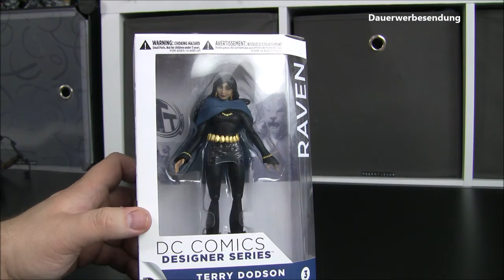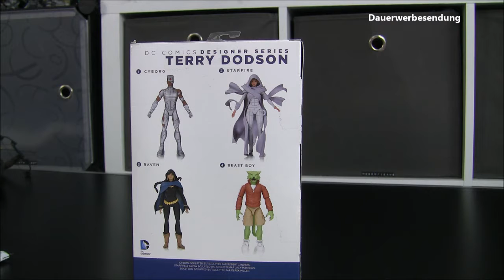TITANS RAVEN - DC Designer Series Figuren Review #9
Raven dürfte den meisten aus der serie teen titans oder titans von netflix bekannt sein.hier die designerseries raven.

Unboxings – Reviews – Kritiken – Vlogs – Nerd Stuff – Kino – TV – Serien

PHANTHOMAZ ist mit Spaß bei der Sache und mit Herz in der Video Produktion.
Hauptthemen sind Nerdige Sachen, Aboboxen, und alles was mit Film und Serien zu tun hat.

Viel Spaß, euer Phanthoma!

Inhalt:

VIELSPAß beim Looten!

Lasst mir Feedback in Form von Daumen, Kommentaren und Abos da, ich freue mich über alles!

Kooperationsanfragen erwünscht!